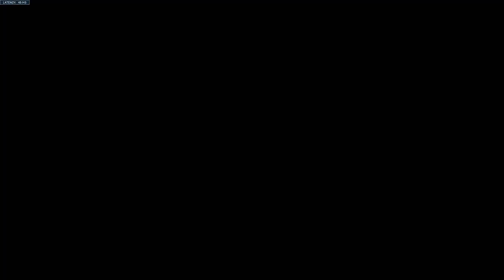We've Had A Comeback?! - Overwatch 2